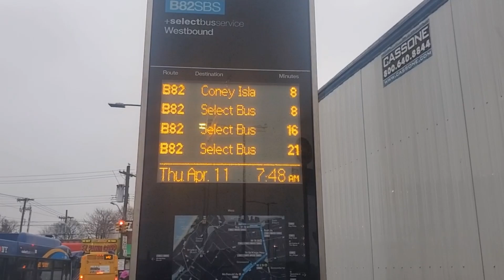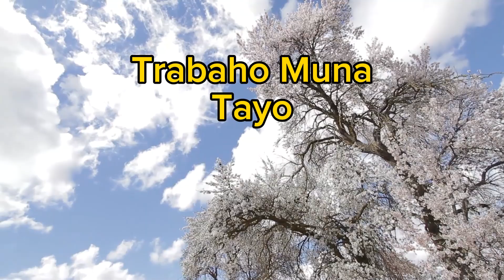UNANG ARAW SA TRABAHO, SA WAKAS! ( VLOG # 16)